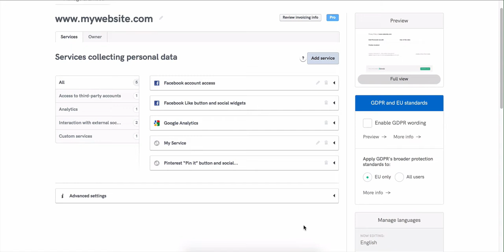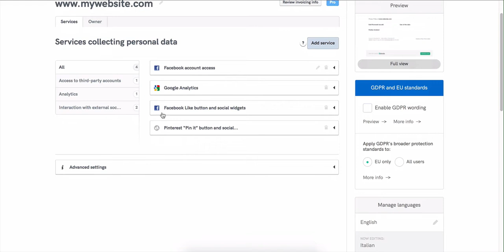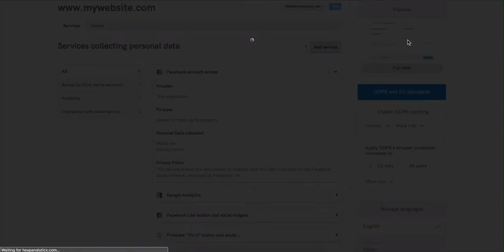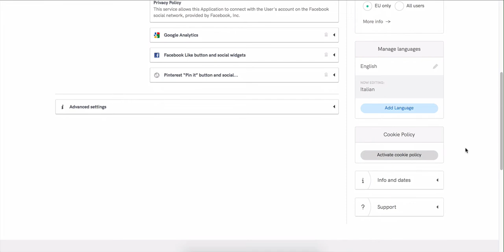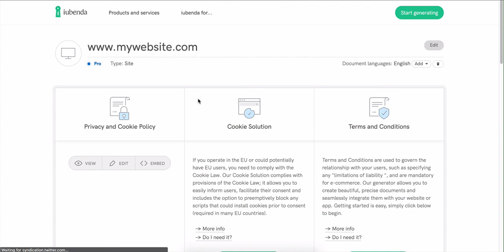How to add languages to your Privacy Policy with iubenda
Your legal documents (Privacy and Cookie Policy & Terms) must be written in the same language as your site or app so your users are able to understand them.

In some countries such as Germany, it may be necessary to make your documents available in your country’s official language notwithstanding the fact that your site/app is not available in that language.

Iubenda helps you solve this problem by implementing the strictest regulations from the major legislations into one policy. This is why we don’t ask you to share your country when generating a policy. Therefore, it is easy for you to implement a translation of your policy into one of our eight languages.

✅ GDPR compliant
✅ Available in 8 different languages
✅ Always updated
✅ Real-time support